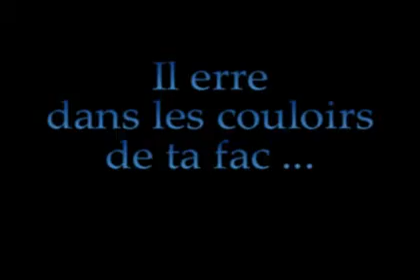Elle Revient fait le tour du manège de Carnot!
Elle Revient!
Bientôt sur Clermont-Ferrand... Et tout le monde doit être au courant! Même le manège à Carnot!!
Soyez Prêts!!